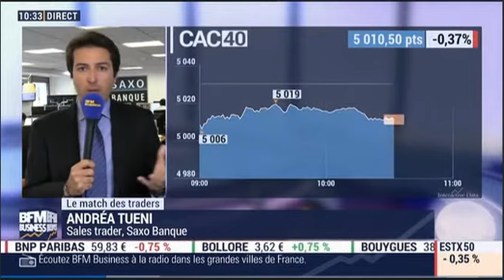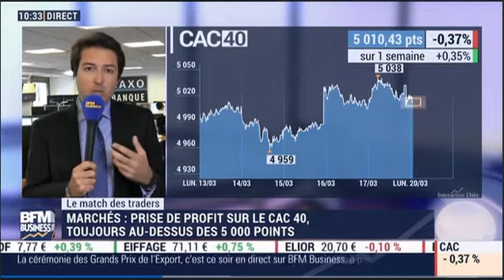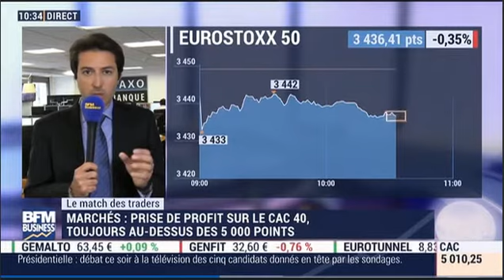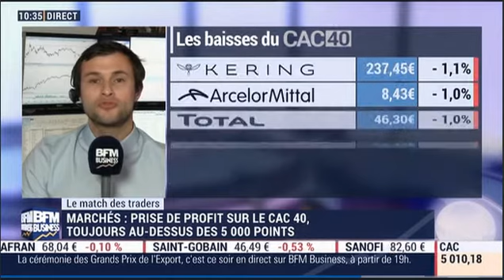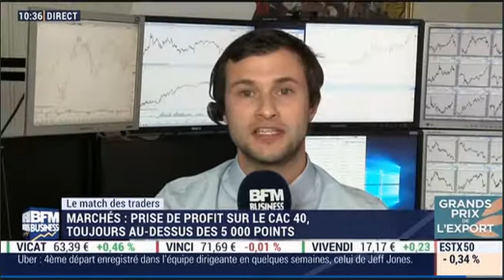Match des Traders 20 mars 2017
Matthieu Ceronne expose sur BFM Business son point de vue sur les marchés.